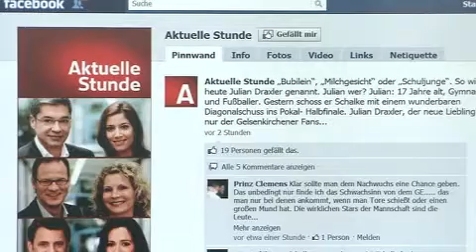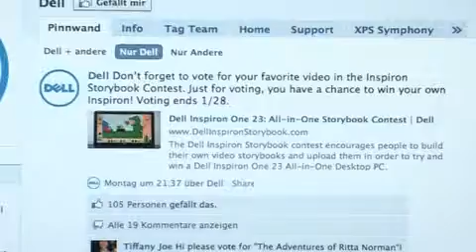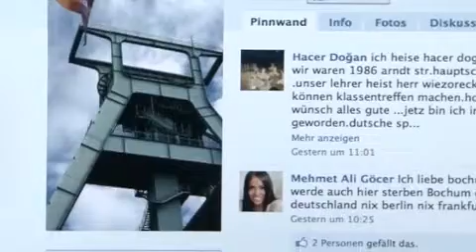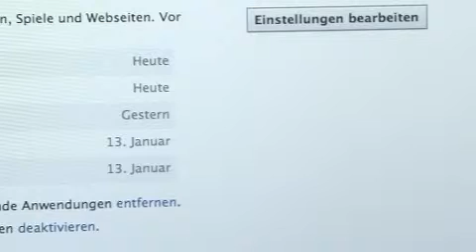angeklickt: 11.02.2011, Firmen auf Facebook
Museen machen es, z. B. das NRW Forum, Fernseh- und Radiosender, Waschmittelhersteller, Städte und Restaurants: Der Auftritt bei Facebook ist auch für Firmen obligatorisch. Und im Gegensatz zu den ursprünglichen privaten Plapper-Profilen: Eine ernste Sache.